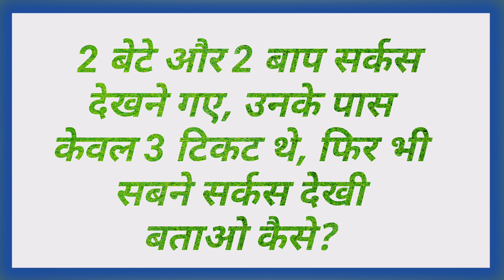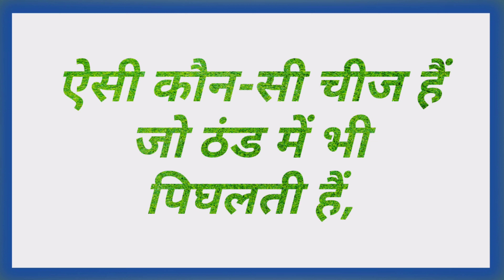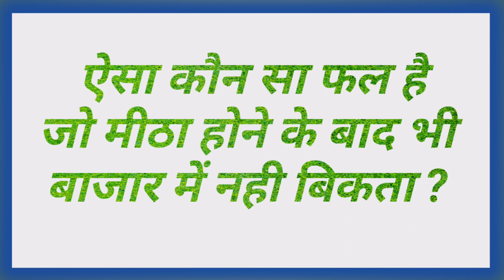आपको मिलेंगी मजेदार पहेलियां और आप हैरान हो जाएंगे ! GK Questions & Answers in Hindi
general knowledge । मजेदार पहेलियां । जीके इन हिंदी। paheliyan। पहेली

GK | general knowledge | gk questions and answers | मजेदार पहेलियां | जीके इन हिंदी| पहेलियां |

general knowledge
gk in hindi
paheliyan
hindi paheliyao
pahelion
gk hindi
lucent gk
gk quiz
paheliyan
gk in hindi
hindi paheli
Paheli
majedar paheliyan
मजेदार पहेलियां
पहेलियां हिंदी
today gk
gk today
general knowledge
gk hindi
Hindi gk
hindi gk
gk quiz
paheliya
paheli
majedaar paheli
paheliya majedaar
samanya gyan
Gyan Bahar
hindi paheliyan with answer
hindi paheliyan
gk questions
gk paheliyan
paheli in hindi
paheli hindi
majedar paheliyan
majedaar paheli
paheli
paheli video